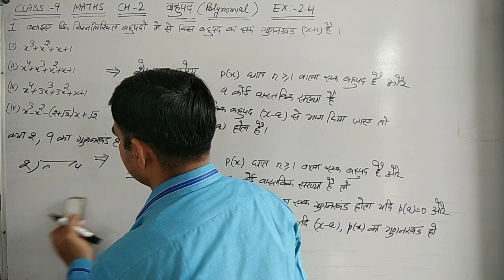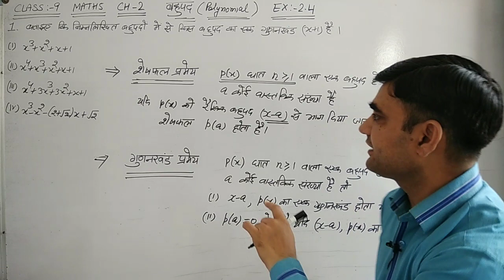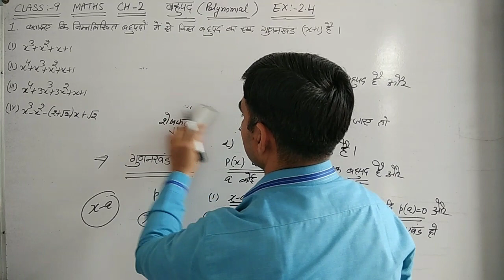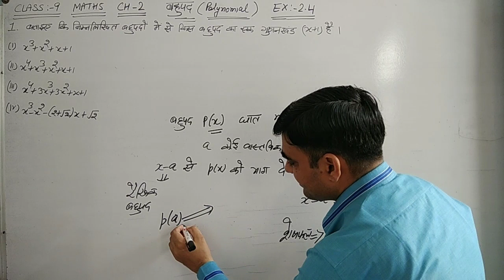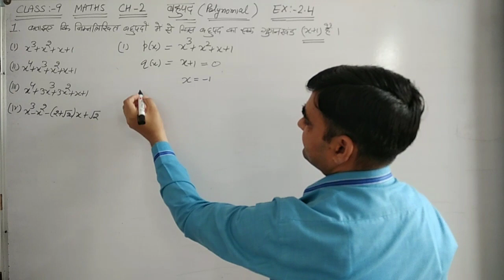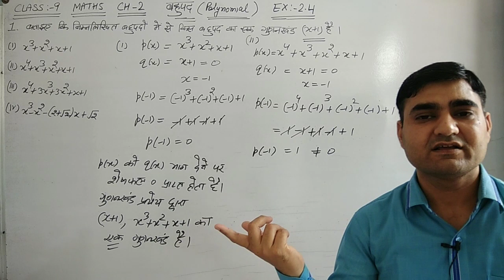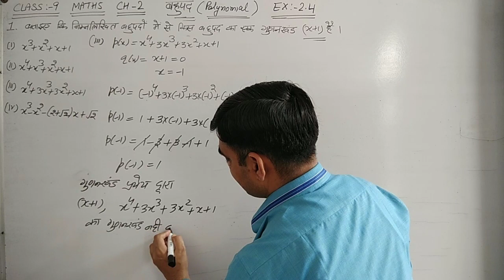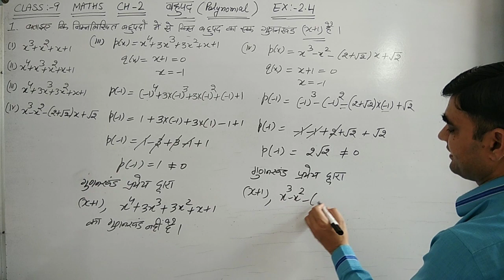CLASS-9 MATHS EX-2.3 Q.No-1 NCERT || गुणनखंड प्रमेय || FACTOR THEOREM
CLASS-9 CHAPTER-2 MATHS || बहुपद || POLINOMIALS || गुणनखंड प्रमेय